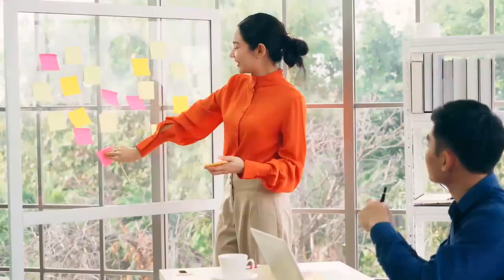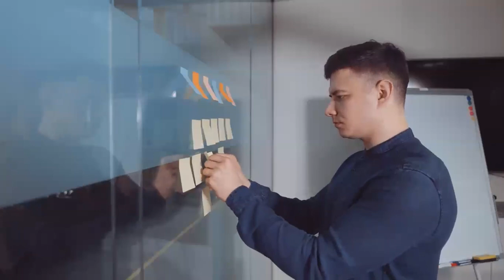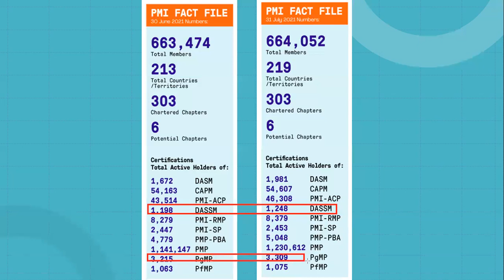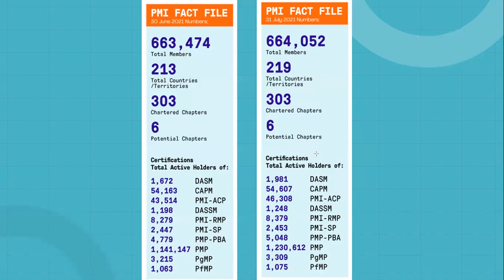90,000 NEW PMPS in One Month??! HOW?! Explanations PMI?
SO. my buddy Mark Tolbert, PMP, PMI-ACP (PMP since 1995) and I were musing on the recent numbers from Project Management Institute which show roughly 90 THOUSAND NEW PMPS? Seriously PMI? Is this for real or did the calculator gremlins or printers devil set up shop at HQ? Someone talk to us cos we are about losing it!